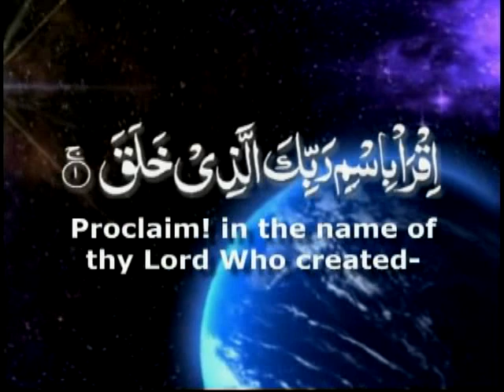Easter A Muslim Viewpoint by Sheikh Ahmad Deedat ( Short clip / Preview )